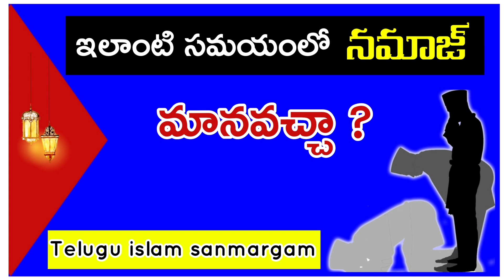🔴 ఇలాంటి సమయంలో నమాజ్ మానవచ్చా ?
SHEIK.AFROZ AHMAD
Bank: SBI
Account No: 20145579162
IFSC Code: SBIN0008576
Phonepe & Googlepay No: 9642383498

Jazakumullah